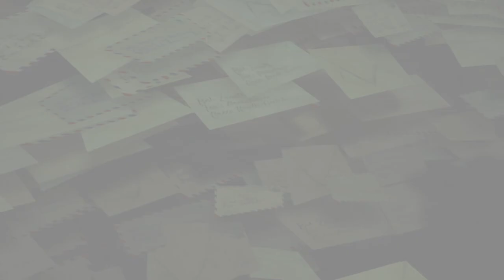Psychonauts 2 - 15 - I'm Sensing... Mail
From one brain directly into the next.